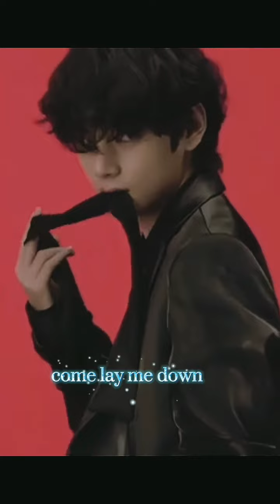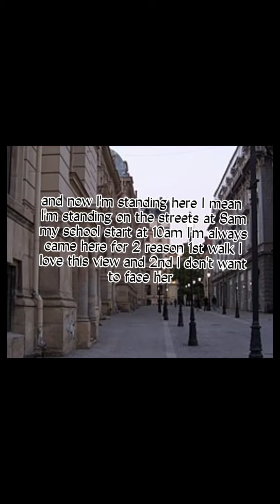||𝙘𝙧𝙚𝙚𝙥𝙮 𝙡𝙤𝙫𝙚|| 𝙩𝙝𝙫 𝙛𝙛||𝙚𝙥1|| read description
guys I hope u all enjoy this video and first I tell u guys I'm not good at all in English so if I've a mistake so sorry and this is 18+ FF so if u aren't comfortable for this content then don't watch this FF pls🙏